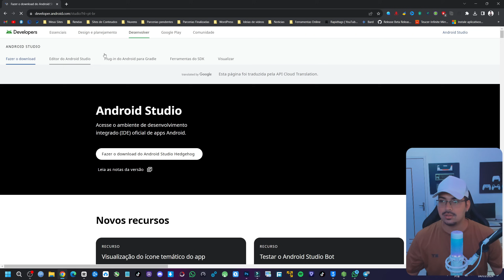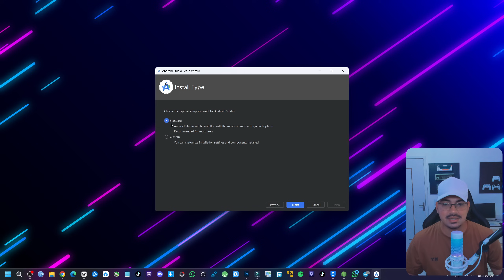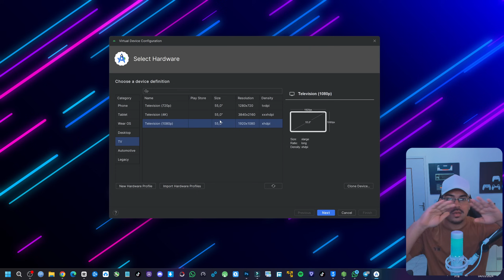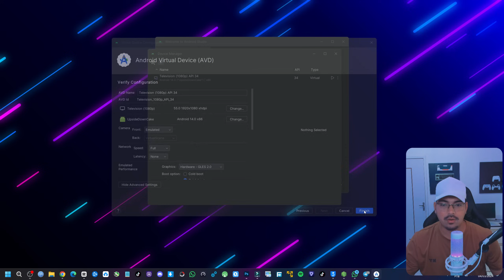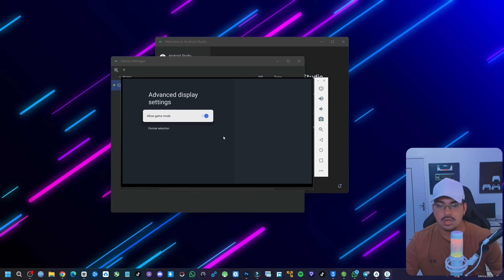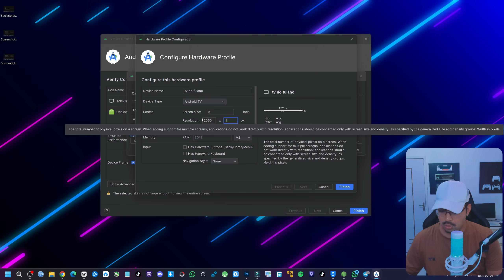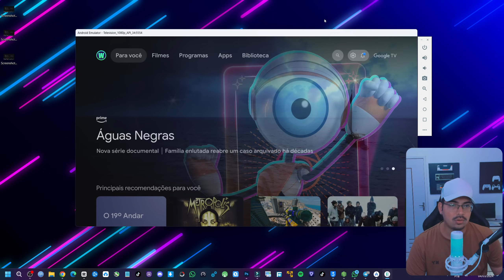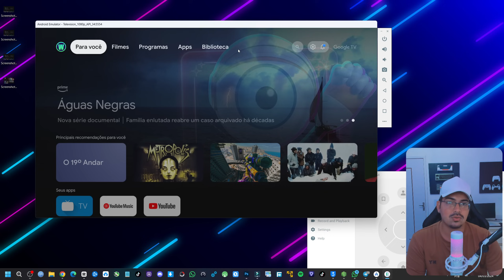😱 IMPRESSIONANTE! COMO INSTALAR GOOGLE TV NO WINDOWS 10/11!